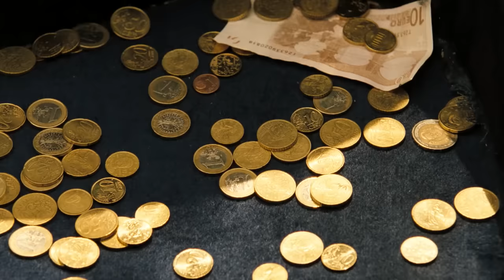Incredible Street Performers! | Mr Bean's Holiday | Mr Bean Official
Mr Bean puts on an unforgettable street performance to raise enough money for food and travel on his misadventure in France!